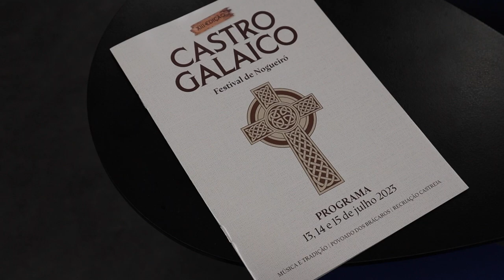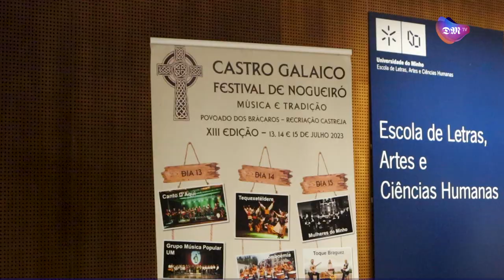Festival Castro Galaico de regresso para recordar laços entre Portugal e Galiza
É já esta noite que arranca, no Monte da Consolação, em Nogueiró, a XII edição do Festival Castro Galaico. Sabe mais sobre o evento aqui e